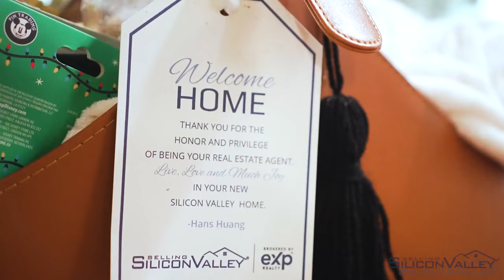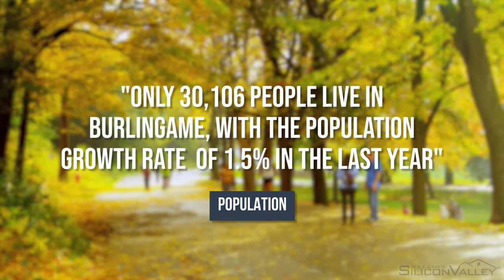Pros and Cons of Burlingame 2023 | Living in Burlingame 2023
Pros and Cons of Burlingame in 2023. Burlingame, California, is a charming city located on the San Francisco Peninsula, known for its tree-lined streets and Victorian homes. While it may seem like the perfect place to live, there are pros and cons to living in Burlingame that should be considered before making the decision to move there.

Snapchat 👉 TheGouldTeam